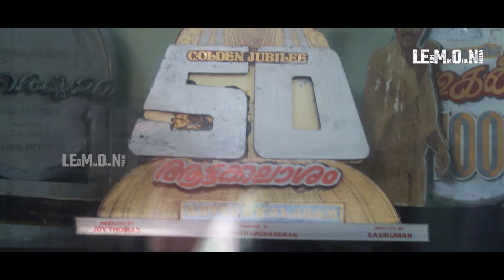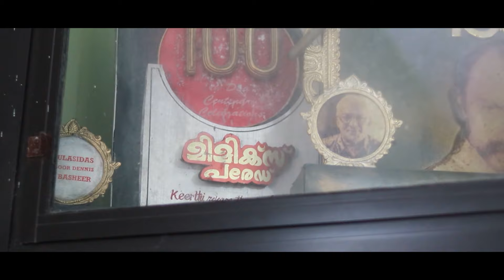Prathapachandran | താരകുടുംബത്തിൽ നിന്ന് മറ്റൊരു നായിക കൂടി | Lemon Media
ആരെടാ സി ബി ഐ ഡയലോഗിലൂടെ മലയാളികളെ വിസ്മയിപ്പിച്ച പ്രതാപചന്ദ്രൻ്റ കുടുംബവിശേഷം